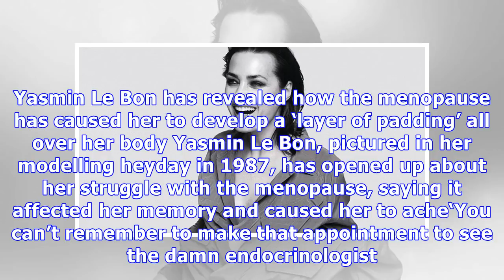Yasmin Le Bon says menopause has given her 'padding all over'